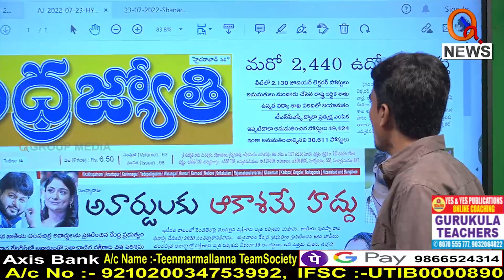మరో 2440 ఉద్యోగాల భర్తీ...I Shanarthi Telangana e-paper